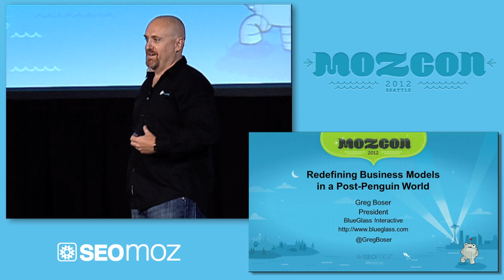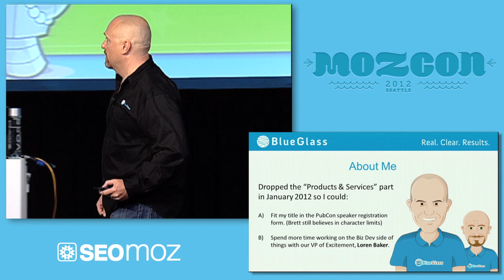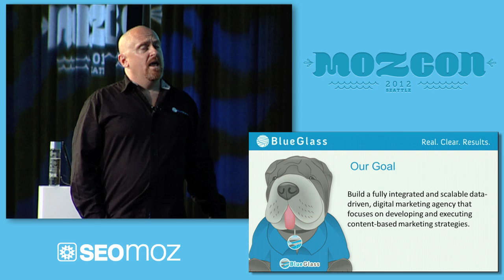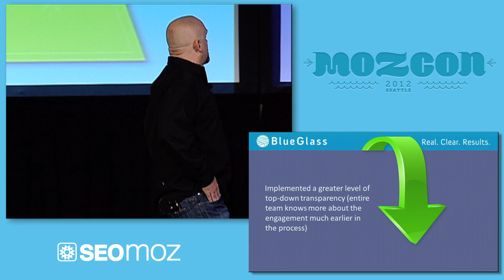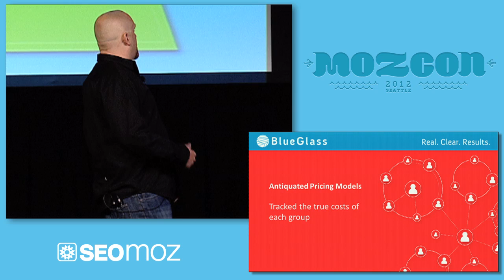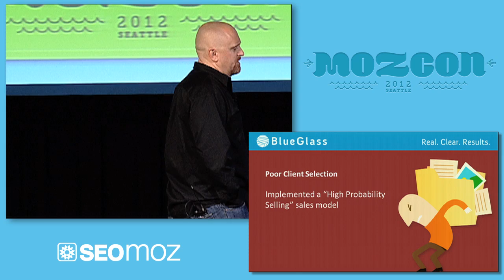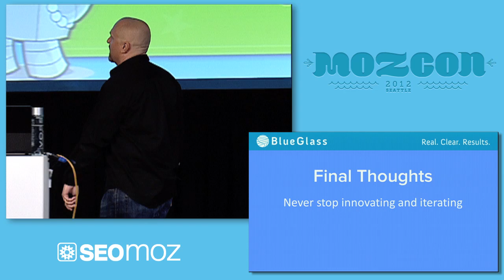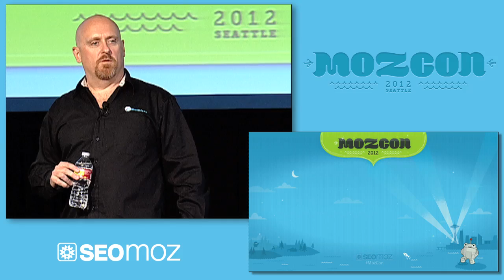MozCon 2012 - 13 - Greg Boser - Redefining Business Models in a Post-Penguin World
For both agencies and in-house teams, Greg covers how to re-tool your operation to thrive and grow in Google's new world. Includes killing the "yes man" mentality, managing expectations, and performance-based models.